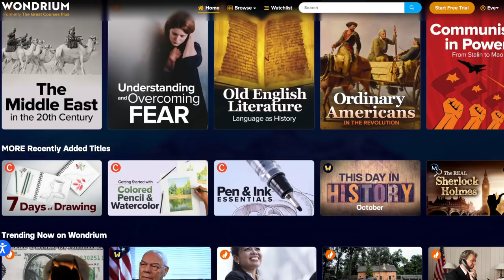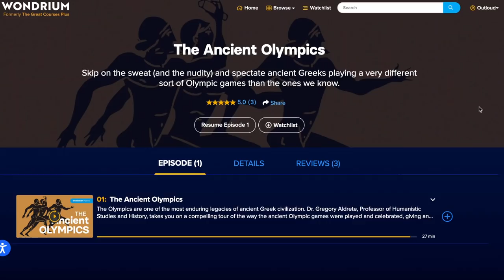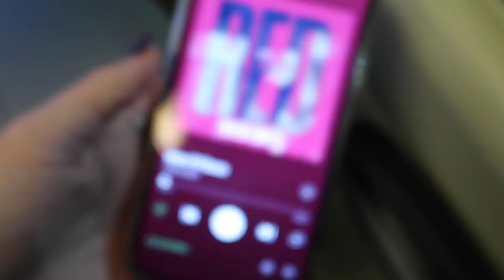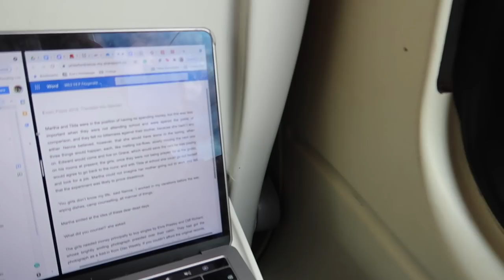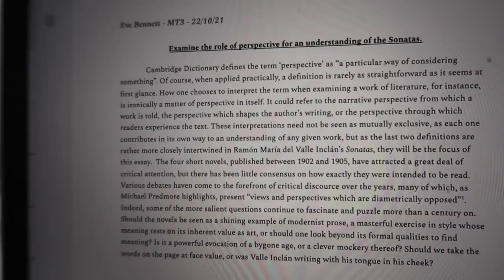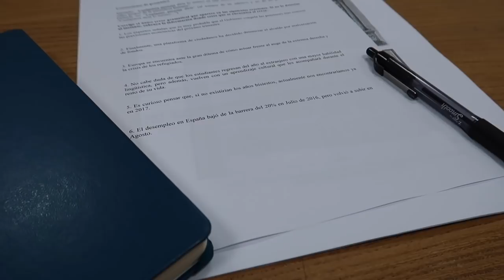a very up and down week at oxford university! birthdays + the return of freshers flu... (ad)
✰ SOCIALS ✰

What do you study? German and Spanish at the University of Oxford

✰ Camera Equipment ✰